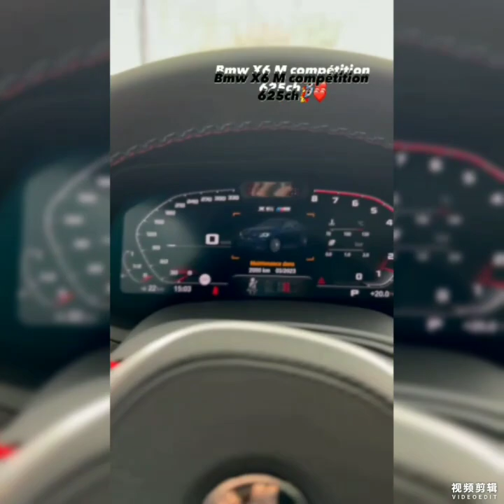اسعار سيارات الجديدة و الفخمة من 600 مليون حتى 2.6 و 4.5 مليار 🔥🇩🇪❤💰💵